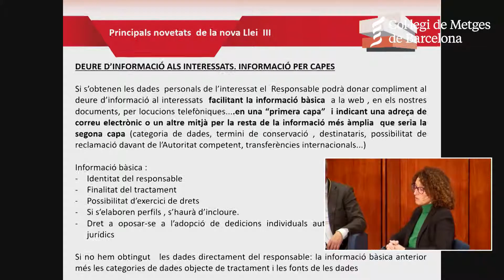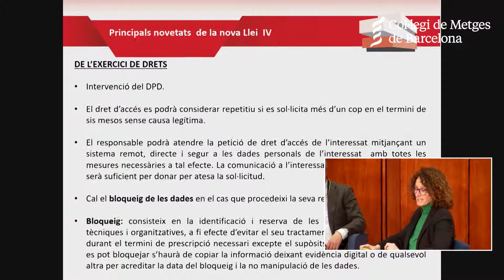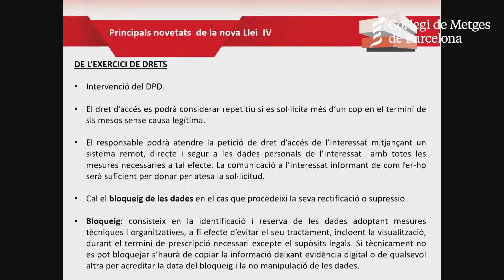05 LOPD Actualització - Exercici de drets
Actualització - Nova Llei de Protecció de dades en l’àmbit sanitari

- Ignasi Pidevall, advocat, director de l'Assessoria Jurídica CoMB i DPD del CoMB

- Mercedes Martinez, advocada, Assessoria Jurídica del CoMB experta en Documentació Clínica i Deontología.

- Cristina Redondo, advocada i responsable del Servei de Protecció de Dades de Mediconsulting SA.